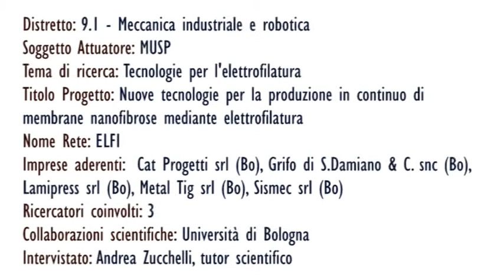Distretti2: Rete di Imprese "ELFI"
Andrea Zucchelli (Tutor Scientifico) presenta la Rete di Imprese "ELFI" finanzianta nell'ambito dell'iniziativa Distretti2 sul Distretto Meccanica industriale e robotica (soggetto attuatore: MUSP)